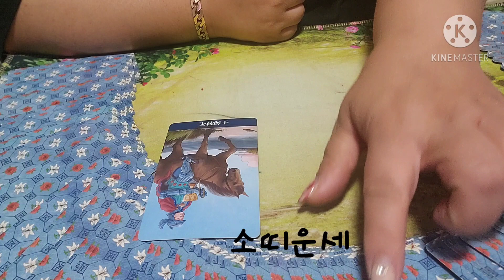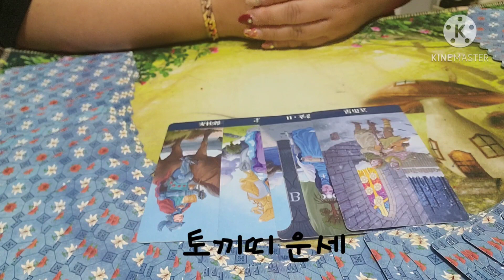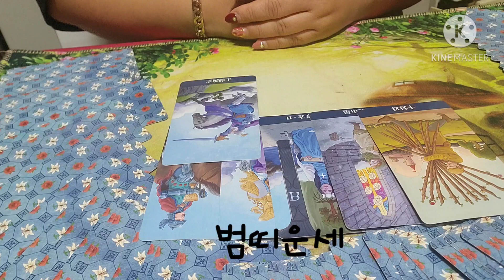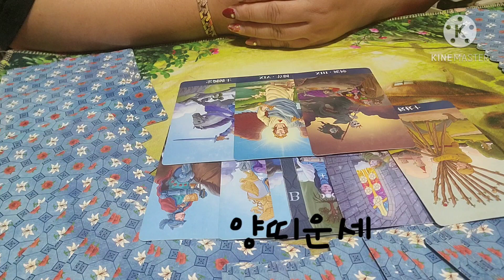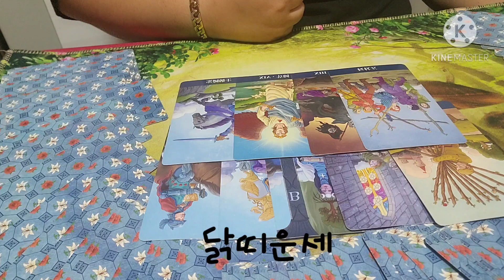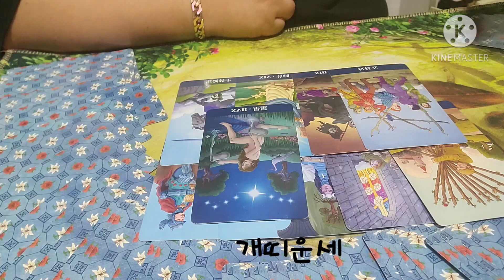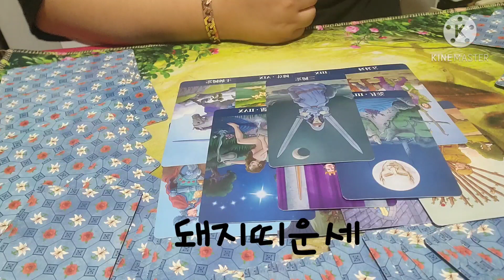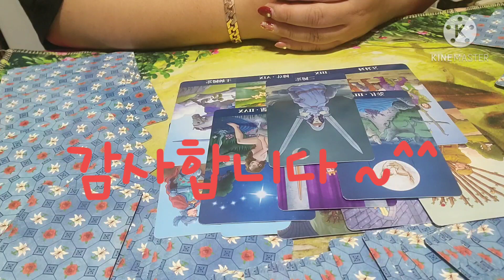2020년 10월 9일 오늘의운세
쥐띠 0:17 소띠 1:20 범띠 2:20
토끼띠 3:17 용띠 4:09 뱀띠 4:51
말띠 5:45 양띠 7:06
원숭이띠 7:57 닭띠 8:51
개띠 9:49 돼지띠 11:48

※타로교육 유니버셜웨이트 기초교육 자격증증정

*타로교육은 체계적인 수업이 필요합니다 타로교육 일반적 이론교육은 쉽습니다 실기 리딩이 어려워 오래걸립니다

※ 타로교육은 1개월~3개월 교육  상담교육 3개월 ~ 1년 교육

2020년 10월 9일 아침을 열어드립니다

🔶생. 년. 월. 일. 시 나의 모든 걸 알 수 있는 사주🔶
🔶손의 기운으로 느낄 수 있는 운세 타로 🔶

👉 미리 예약해 주세요 사주를 보고 타로를 보면 시간이 걸립니다 ^^

- 예약하시고 오시기 전에 년, 월, 일, 시 이름 (양력 음력) 사주를 먼저 보내주시면 많은 걸 듣고 가실 수 있습니다 ♥

🌻 익산상담 : 익산 황등 파출소 앞 미스터박카페
🌻 천안상담 : 충청남도 천안시 서북구 성정동 951번지 2층 202호